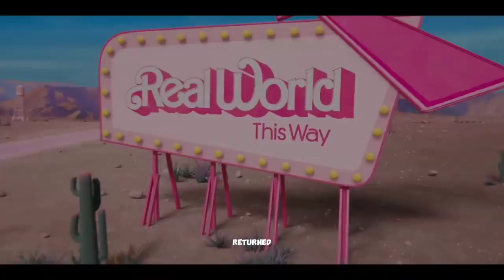Barbie Movie (Explanation)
🌟 Dive into the enchanting world of Barbie movies! 🌟

In this video, we'll take you on a whirlwind tour of the iconic Barbie movie franchise. From timeless classics to modern adventures, discover the magic, creativity, and life lessons that make these films a must-watch for all ages.

Join us for a journey filled with animation, memorable characters, and heartwarming stories.